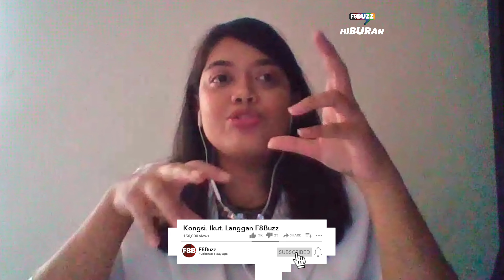All Together Now Malaysia, Belum Siar Dah Sibuk Musim Kedua?! BS Atau GV Jadi Korban? • Astro Jawab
Astro Jawab kali ini bersama Puan Emarina Mohd Kamal, Pengurus Saluran Astro Ria menjawab persoalan mengenai program terbaharu mereka, All Together Now Malaysia.

Kenapa Astro pilih untuk adaptasi All Together Now & apakah format ATNM akan sama seperti 15 negara lain yang sebelumnya?

Adakah mudah untuk menyelia 50 juri dan lebih 200 peserta dalam musim PKP, dan adakah SOP terjaga?

Belum lagi bersiaran, uji bakat untuk musim kedua sudah bermula, mengapa Astro begitu yakin dan program realiti mana yang bakal menjadi korban, di batalkan bagi memberi laluan kepada ATNM?

Ema mewakili Astro menjawab semua persoalan mengenai All Together Now Malaysia yang bakal bersiaran 6 Jun, jam 9 malam di Astro Ria.

VIA Google Meet | 25 Mei 2021